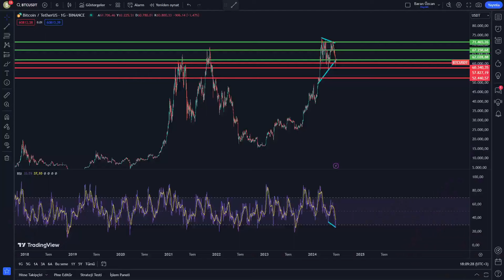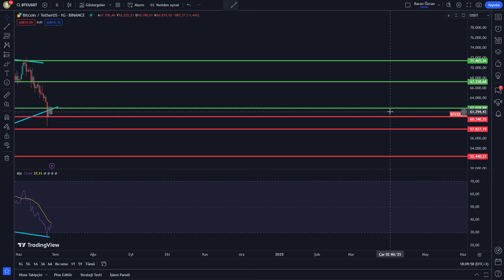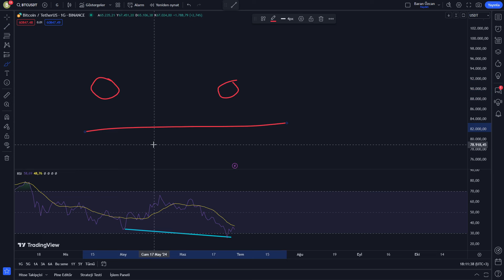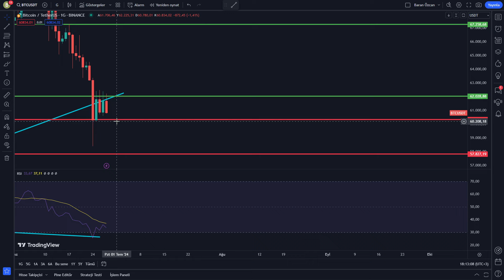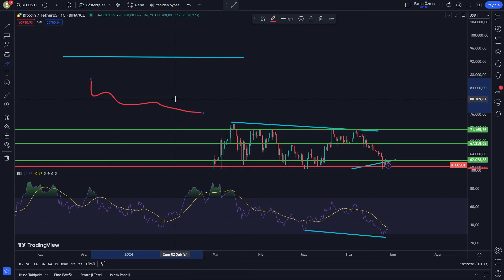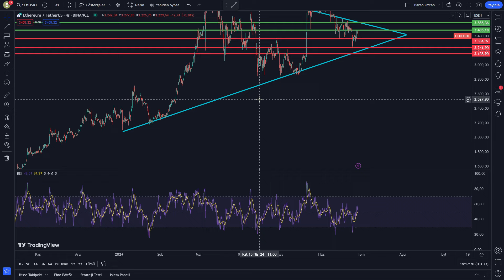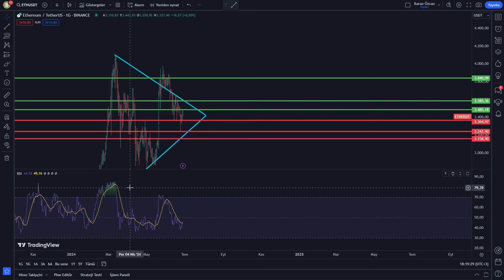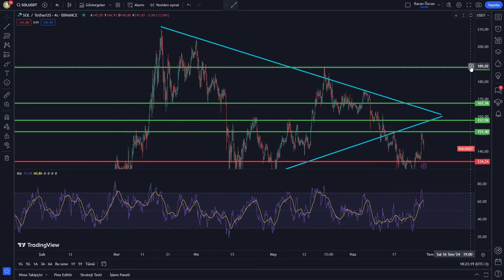ÖNEMLİ HABERLER VAR!! Bitcoin | Ethereum | Solana analiz